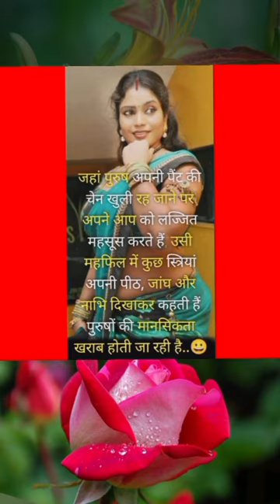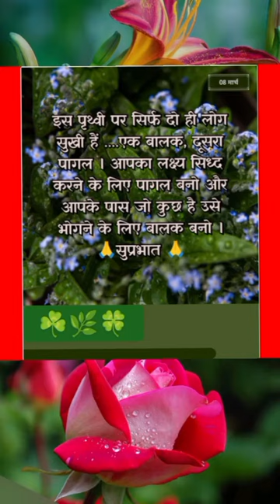✅सुविचार जो बदल देंगे आपकी ज़िंदगी ✅5 Inspiring ✅Suvichar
Your queries÷
shero shayari
shayari
life shayari
sad shayari
love shayari
boys shayari
emotional shayari
2024 nai shayari
2024 new shayari
God shayari
evening shayari
morning shayari
good afternoon shayari
night shayari

     🌿🌿꧁𓊈𒆜🆆🅴🅻🅲🅾🅼🅴 𒆜𓊉꧂ 🌿🌿

                 🌿꧁𓊈𒆜🆃🅾 🅼🆈𒆜𓊉꧂🌿

꧁𓊈🆈🅾🆄🆃🆄🅱🅴 🅲🅷🅰🅽🅽🅴🅻𓊉꧂

{ Please read.

tag ÷
short
shorts
yt short
yt shorts
trending status
WhatsApp status
Facebook status
Facebook story
Facebook reels
HD status
4Kstatus
4K status
4K Full screen status
status
statute
HD status
YouTube shorts
YouTube short
old song
old songs
attitude status
Facebook status
Facebook story
fb status

2.This video purpose only for news reporting not intended to defile and defame any religious, regional or social groups.